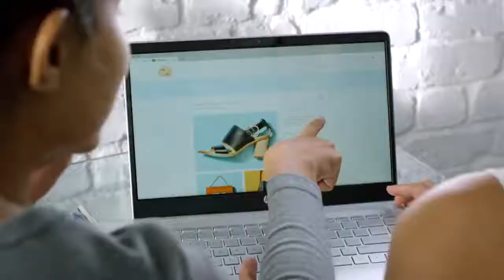HP Pavilion 14 Laptop official trailer